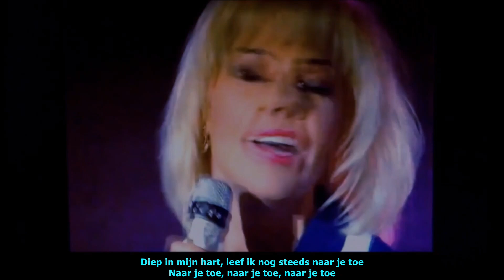Conny Fabry - Diep In Mijn Hart (Ondertiteld)